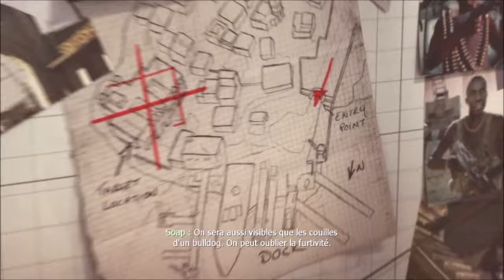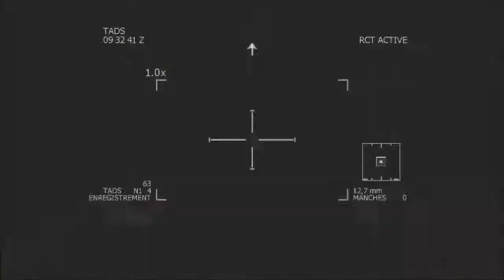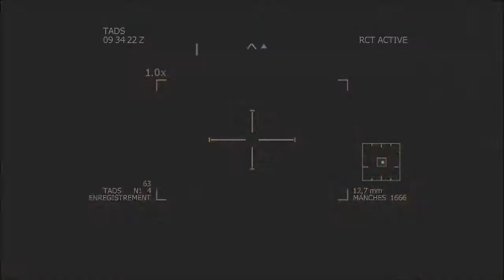Call of duty : modern warfare 3 : Intervention prioritaire en Somalie